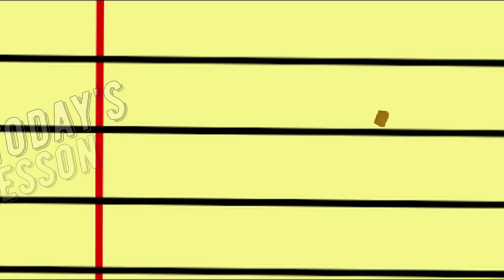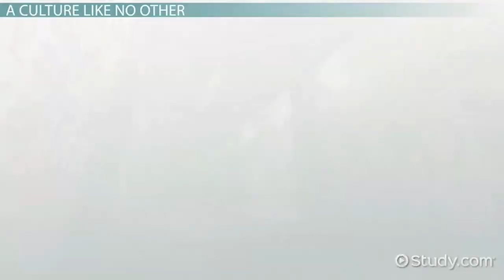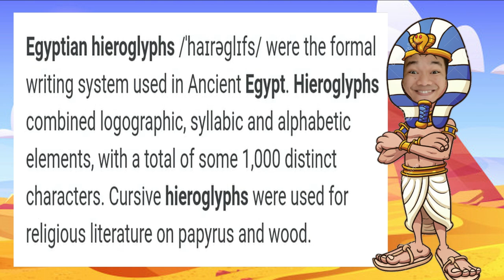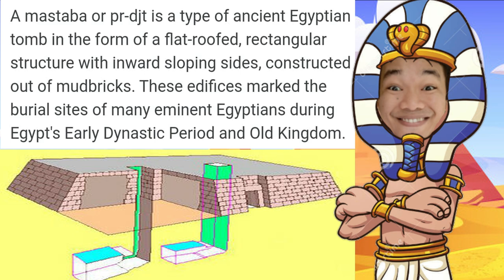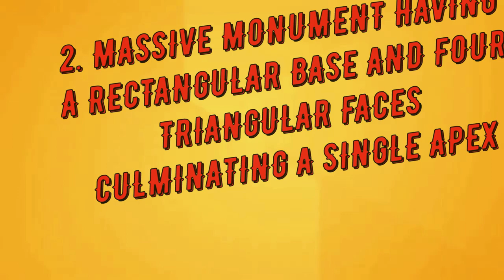ARTS OF ANCIENT EGYPT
Ancient Egyptian art refers to art produced in ancient Egypt between the 31st century BC and the 4th century AD. It includes paintings, sculptures, drawings on papyrus, faience, jewelry, ivories, architecture, and other art media. It is also very conservative: the art style changed very little over time.